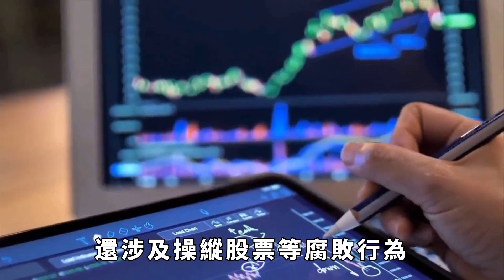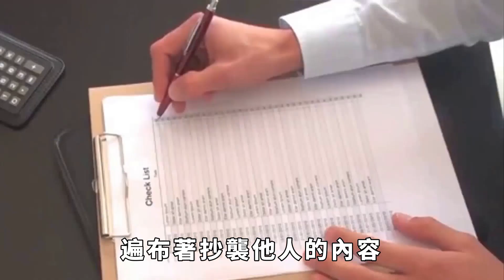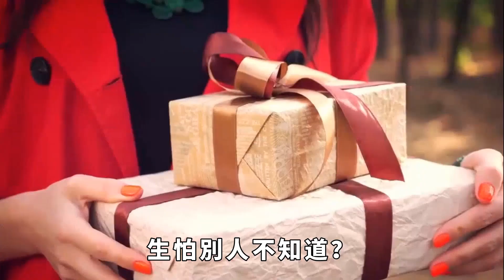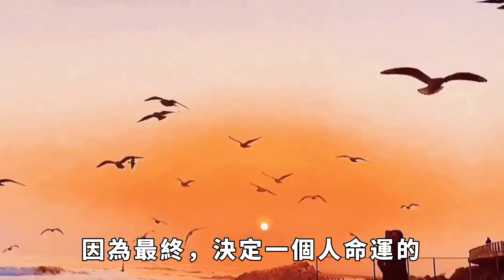韓國政壇風雲再起，韓國第一夫人被調查，原因竟是收受名牌包？【奇聞大觀】韓國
韓國第一夫人被專案調查上熱搜了！韓國這「第一夫人」金建希的名牌包事件可真是越演越烈啊！連韓國檢察總長李元錫都親自下令組建調查組了，看這陣勢，這是要一查到底的節奏啊！韓國